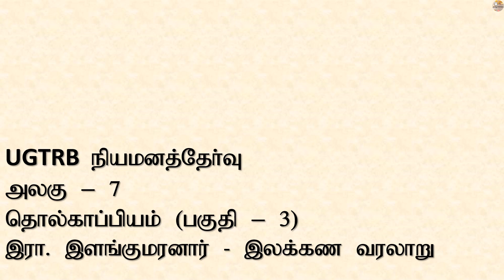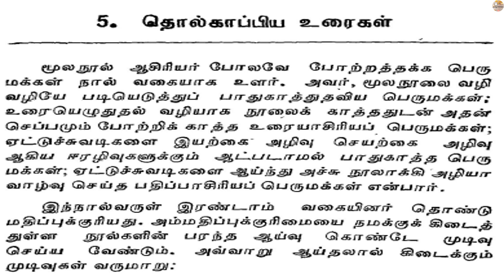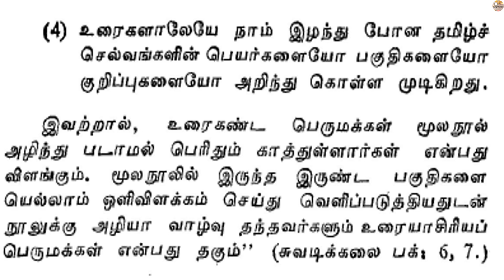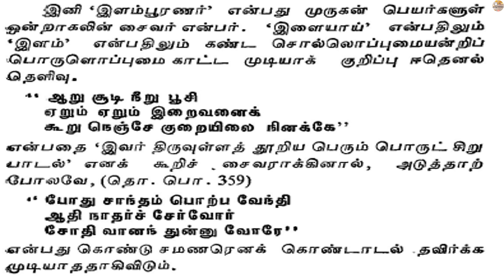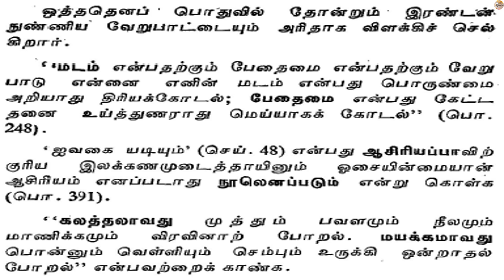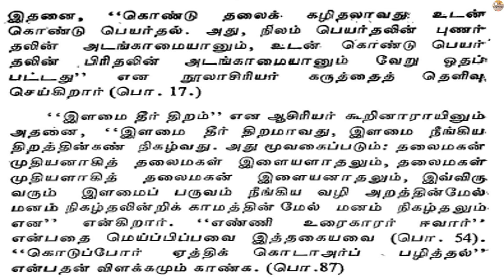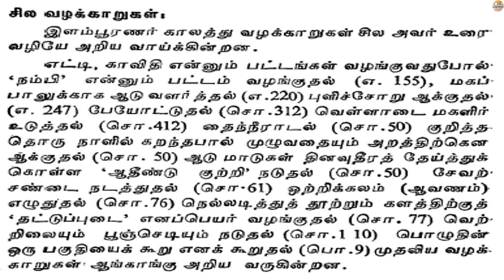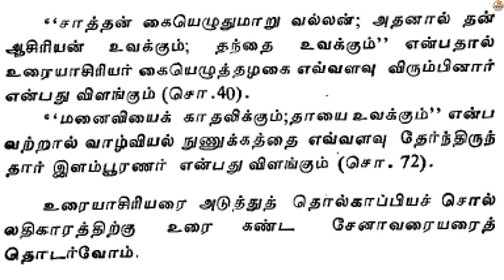UGTRB நியமனத்தேர்வு- அலகு 7- தொல்காப்பியம்(பகுதி 3) - இரா.இளங்குமரனார் - இலக்கண வரலாறு- தமிழாசிரியை